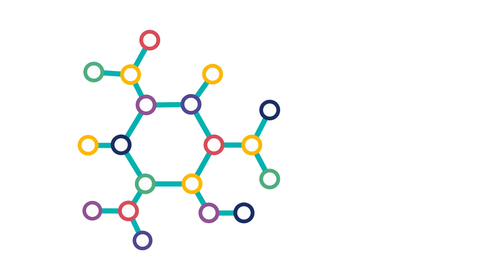adimat - Asistente Digital para las Matemáticas de Primaria - edebé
Descubre la primera solución digital para hacer realidad el aprendizaje adaptativo de las Matemáticas de Primaria, basada en neurociencia e inteligencia artificial, de la mano de edebé.